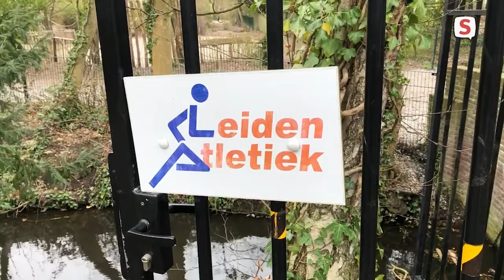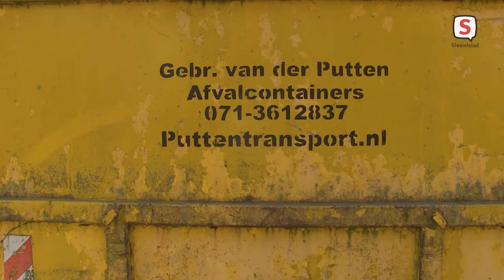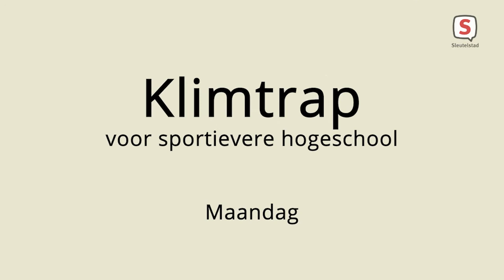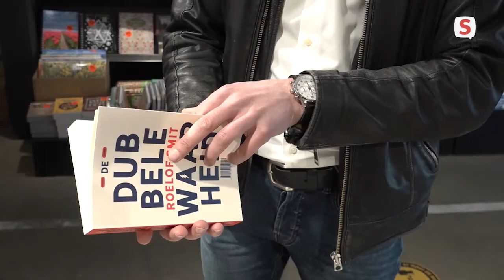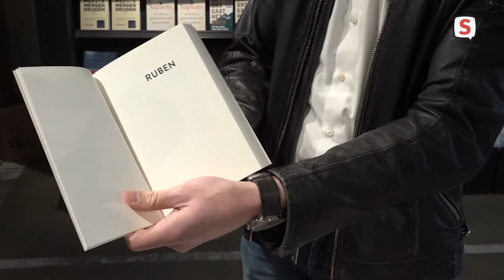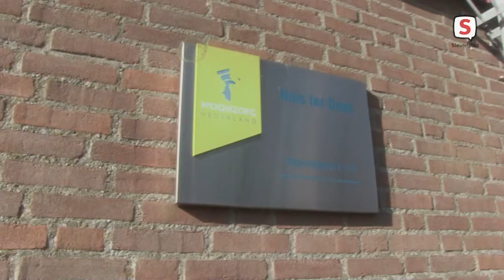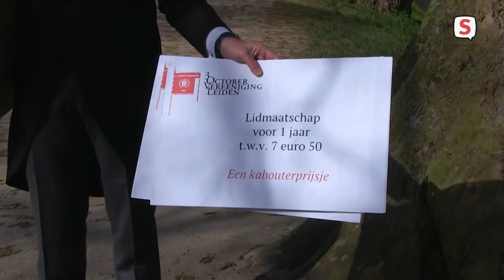De Week Van Sleutelstad | Week 13 | 2021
27 maart t/m 2 april

- Matthäus Passion vanuit stille Stadsgehoorzaal
- Leiden Atletiek start seizoen met testwedstrijd
- Sportspullen door brand verwoest
- Klimtrap voor sportievere hogeschool
- Roelof Smit schrijft boek over
- Beatrixstraat groener na RTL-programma
- De Derde Helft deelt 900 tulpen uit in Leiderdorp
- Verbouwing Speeltuinvereniging De Doorbraak
- Subsidie Dorpsmarketing Oegstgeest
- Mini-Leidenaren worden lid van 3 October Vereeniging